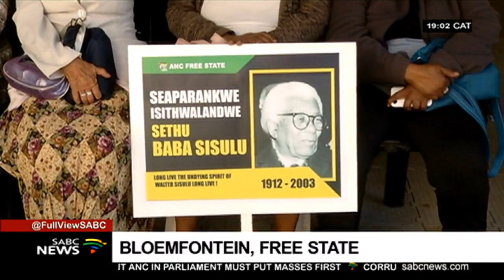Late ANC leader Walter Sisulu remembered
ANC secretary-general Ace Magashule says the party's prime goal is to heal divisions within the movement. And that they are intent on emulating the leadership of late ANC leader Walter Sisulu.
Just like the ANC, Sisulu would have turned 107 in 2019...it's his birthday today(18th May 2019).